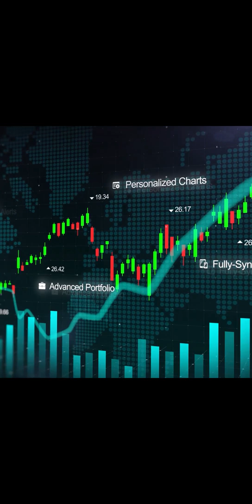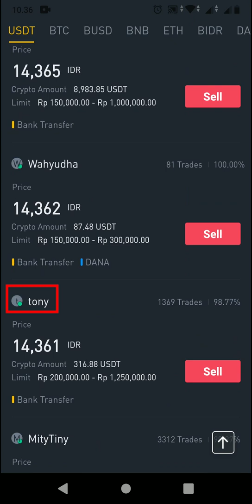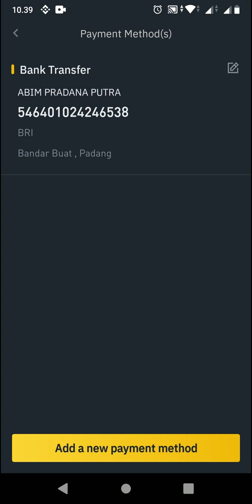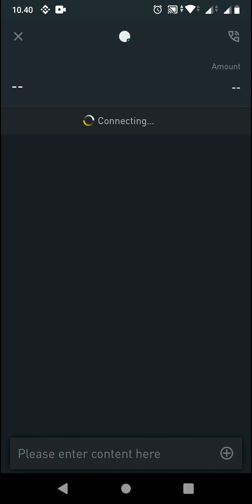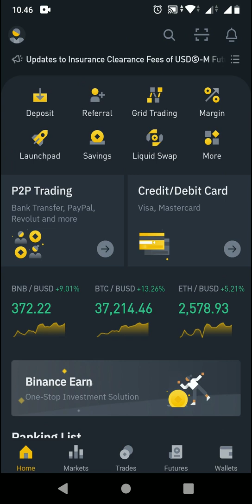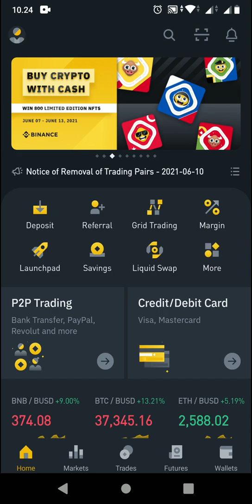Cara Withdraw di Binance Menggunakan P2P - Belajar Cryptocurrency